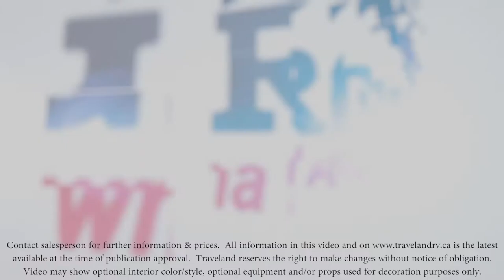Taxa Outdoors Mantis Travel Trailer RV for Sale at Traveland RV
Taxa Outdoors Mantis Travel Trailer RV's for Sale at Traveland RV - Langley, Kelowna, BC & Airdrie AB